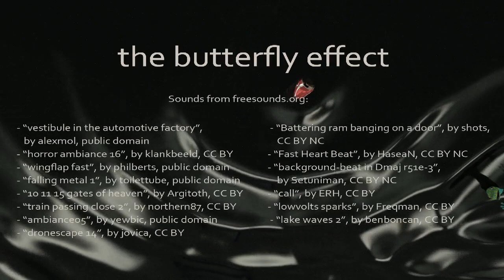The Butterfly Effect - a 3D animation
3D animation short movie made with Blender 3D.
A colourful gecko is roaming a parisian metro station and finds tantalizing food he should not touch.